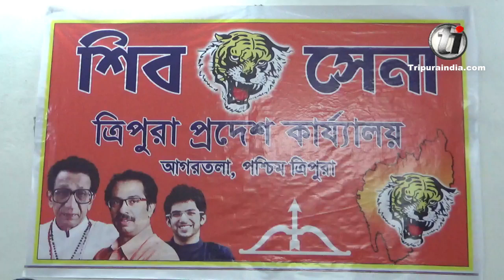Shiv Sena Tripura State Committee held press conference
Shiv Sena Tripura State Committee held press conference at Shiv Sena Tripura state office on November 29